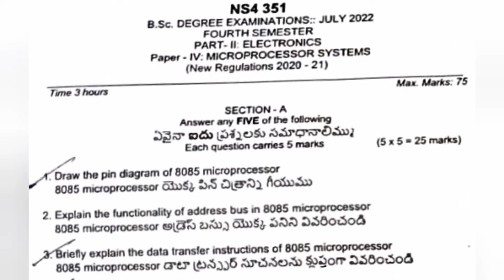microprocessor systems paper -4 question paper bsc electronics